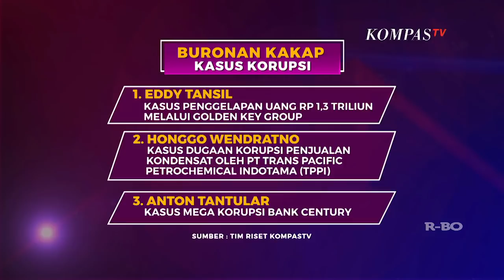Setelah Djoko Tjandra, Siapa Lagi? - DUA ARAH (Bag2)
Badan Reserse Kriminal Mabes Polri menangkap buronan kelas kakap Djoko Tjandra. Terpidana kasus korupsi ini ditangkap di Kuala Lumpur, Malaysia. Djoko Tjandra berhasil ditangkap setelah kurang lebih 11 tahun berada dalam pelarian.

Penangkapan Djoko Tjandra ini mendapat apresiasi banyak pihak. Keberhasilan ini dinilai sebagai bukti keseriusan Polri memburu Tjoko Tjandra juga mengusut keterlibatan sejumlah aparatnya dalam pelarian pria yang kerap disebut Joker ini.

Penangkapan Djoko Tjandra memiliki nilai strategis. Karena, penangkapan ini tak hanya akan menuntaskan perkara pidana Djoko Tjandra, namun, juga menjadi pintu masuk untuk menyelidiki dan mengusut kasus lain, seperti kasus pemalsuan surat jalan dan red notice.

Meski berhasil menangkap Djoko Tjandra, masih banyak pekerjaan rumah yang harus diselesaikan Polri dan institusi penegak hukum lain. Indonesia Corruption Watch ( ICW) menyebut, setidaknya masih ada 39 buronan kasus korupsi yang belum dapat ditangkap.

Perburuan para buronan kasus korupsi harus menjadi fokus pemerintah. Hal itu dilakukan guna penegakan hukum dan menimbulkan efek jera. Selain itu juga untuk mengembalikan uang negara. Pasalnya, jumlah kerugian negara yang diakibatkan oleh para buronan tersebut terbilang fantastis, yakni mencapai Rp 53 triliun.

Pelarian Djoko Tjandra juga dapat dijadikan momentum bagi pemerintah untuk mengevaluasi kinerja Kepolisian, Kejaksaan Agung, Kementerian Hukum dan HAM dan Badan Intelejen Negara. Sebab, jika tidak ada evaluasi mendalam, tak menutup kemungkinan kasus serupa akan terulang.

Apa saja yang bisa dilakukan polisi dan aparat penegak hukum lain pasca penangkapan Djoko Tjandra? Selain mengusut pelarian Djoko Tjandra, kasus apa saja yang bisa dibongkar usai penangkapan tersebut? Siapa lagi buronan kasus korupsi yang masih harus dikejar?